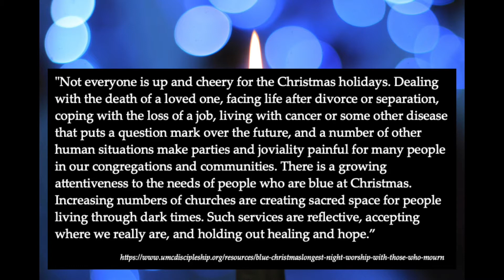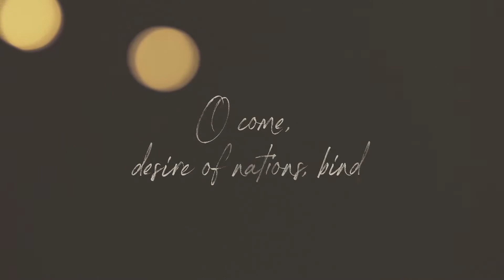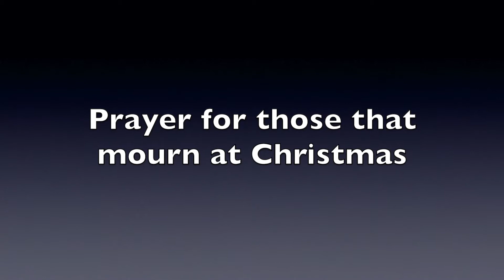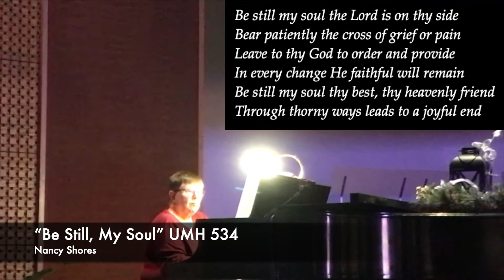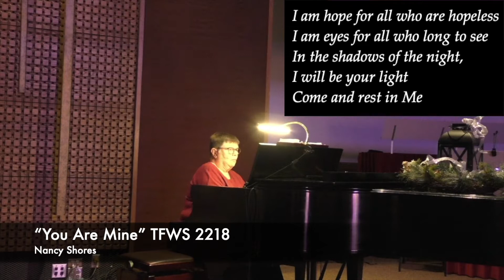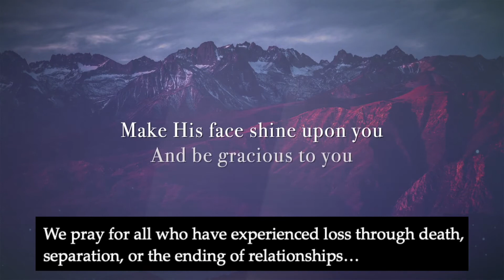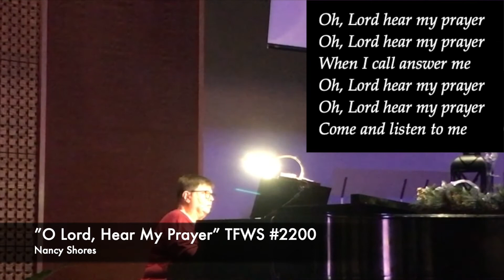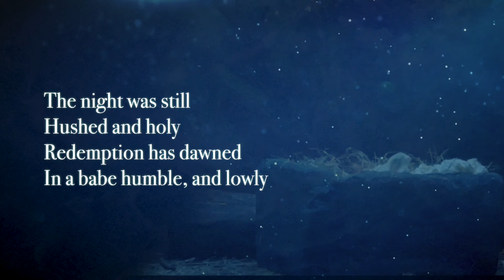Blue Christmas: A Service of Reflection for the Longest Night | Goodland United Methodist Church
Blue Christmas: A Service of Reflection for the Longest Night

The 'Blue Christmas' service used tonight is based on an order developed and used at The Cathedral Church of Saint Andrew, Honolulu Hawaii.